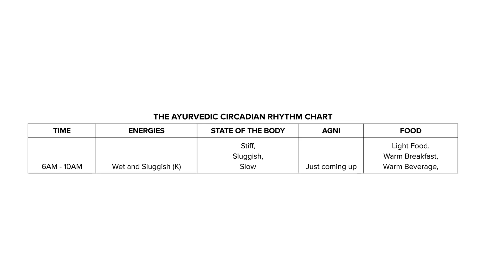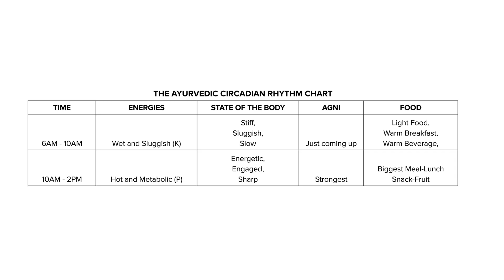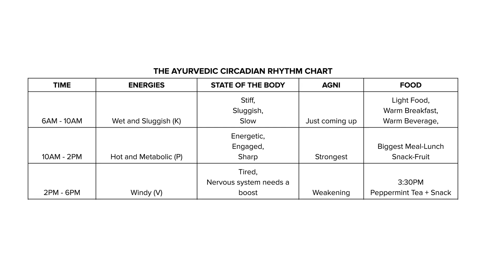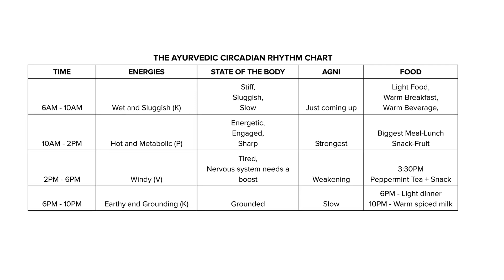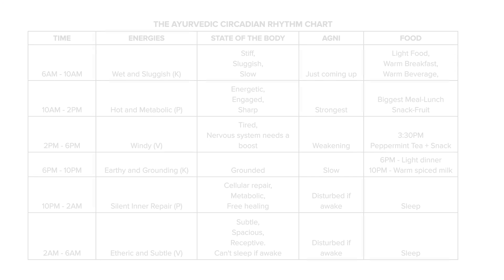How To Time Your Meals For Optimal Digestive Health With Dr. Nidhi Pandya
Redeem your FREE 5-day pass to Nidhi’s full course, Ayurvedic Nutrition,

In this segment, we will talk about the things that have a major impact on your ability to digest and properly use the energy from foods. One of those things is the timing of the consumption of food.